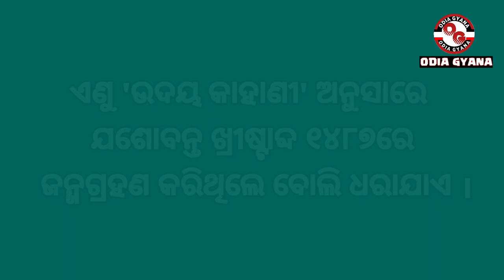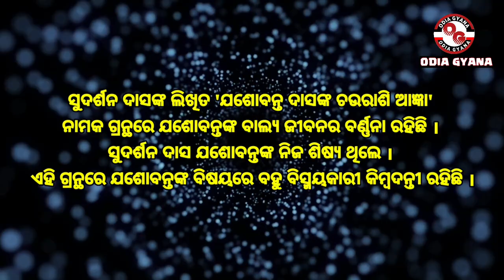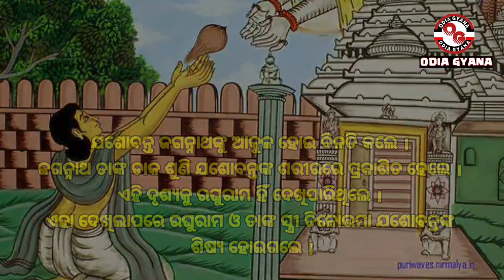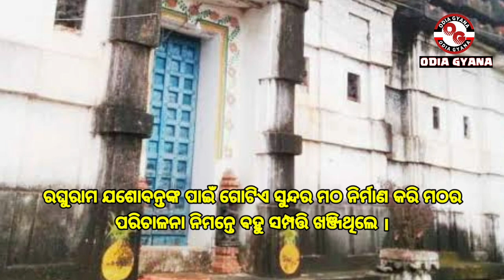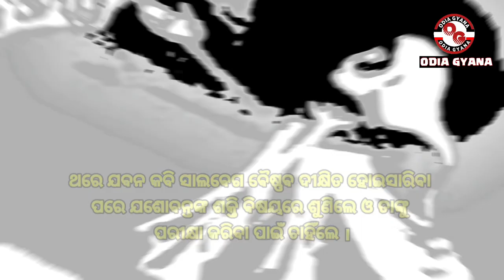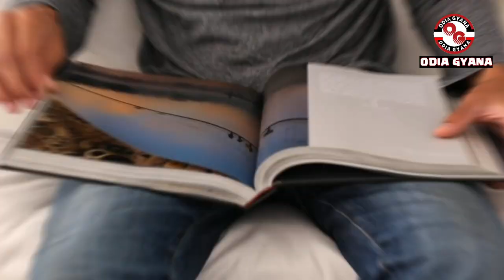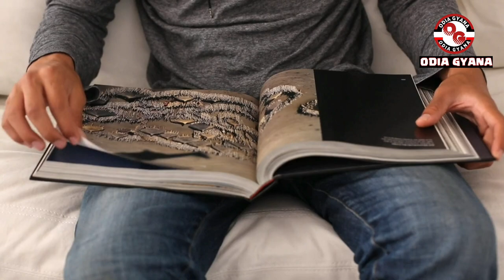ଭକ୍ତକବି ଯଶୋବନ୍ତ ଦାସ ଜୀବନୀ।Biography Of Jashobant Das।ପଞ୍ଚସଖା।Panchasakha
ଭକ୍ତକବି ଯଶୋବନ୍ତ ଦାସ ଜୀବନୀ।Biography Of Jashobant Das।ପଞ୍ଚସଖା।Panchasakha,Panchasakha Jibani।biograph
When and where was Jasobanta Das born?
Who wrote Odia Bhagabata?
Which poet of the 15th century AD was the real originator of the Odia literature?
What are the literary works of Odisha?
Mahapursha Jasobanta Das
jashobanta-das-jashobanta-das
jashobanta das panchasakha
jashobanta das jibani
jashobanta das biography in odia
jashobanta das bhajan
jashobanta das malika
jashobanta das pitha
jashobanta das long question answer
Pancha Sakha  | ଯଶୋବନ୍ତ ଦାସ କିଏ | Who Is Jasobanta Das
Jasobanta Das ।। ଯଶୋବନ୍ତ ଦାସ ।। biography of Jasobanta Das ।। ସ୍ରଷ୍ଟା ପରିଚୟ
Jashobanta Das ||ଯଶୋବନ୍ତ ଦାସ ODIAPG, NTAUGCNET,JRF, SSB,SLET,OPSC,LECTURESHIP,Ug,
Pancha sakha Jashobanta ଦାସଙ୍କ ବିଚକ୍ଷଣ ଭକ୍ତି
ପଞ୍ଚସଖା ସାହିତ୍ୟ l Panchasakha l Achyutananda Das/Jasobanta Das &Sishu Ananta Das l Selected Question
Jashobanta Das || life history of poet jashobanta das // biography of poet jashobanta das
biography of jashobanta das, +3 1st semester ODIA HONOUR'S
ଯଶୋବନ୍ତ ଦାସ ଓଡ଼ିଶାରେ ଜନ୍ମିତ ଜଣେ ସାଧକ ଓ ଭକ୍ତକବି ଥିଲେ । ଯଶୋବନ୍ତ ଓଡ଼ିଆ ସାହିତ୍ୟର ପଞ୍ଚସଖାଙ୍କ ଭିତରୁ ଜଣେ । ସେ ଅନେକ ଗ୍ରନ୍ଥ, ଭଜନ, ମାଳିକା ଓ ପଦ୍ୟ ରଚନା କରିଥିଲେ । ତାଙ୍କ ରଚନାମାନଙ୍କ ଭିତରୁ ଅଧିକାଂଶ ମୁଦ୍ରିତ ହୋଇନାହିଁ ।
Jasobanta Dasa (Odia: ଯଶୋବନ୍ତ ଦାସ, romanized: Jasobanta Dāsa; born c. 1487) was an Odia poet, litterateur and mystic. He was one of the five great poets in Odia literature, the Panchasakha during the Bhakti age of literature. He is known for his work Prema Bhakti Brahma Gita.
A list of his known works is as below.
Gobinda Chandra
Prema Bhakti Brahma Gita
Siba Swarodaya
 Poets from Odisha
Indian male poets
Odia-language poets
Odia people
15th-century Indian poets
Devotees of Jagannath
1487 births
Odissi music composers
Vaishnava saints
15th-century Hindu religious leaders
 ସନ୍ଥକବି,ଓଡ଼ିଆ ସାହିତ୍ୟ,କବି,୧୪୮୭ ଜନ୍ମ,ଓଡ଼ିଆ କବି